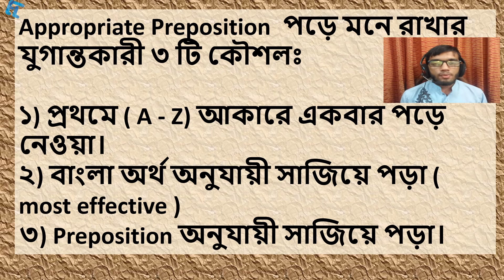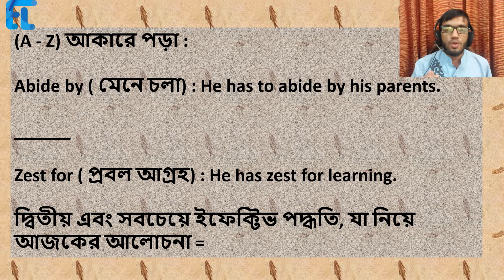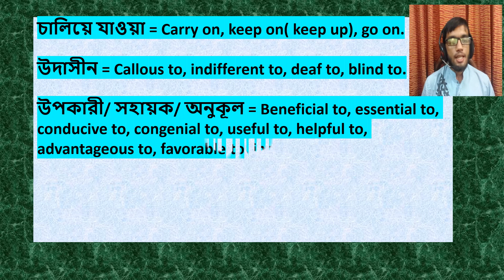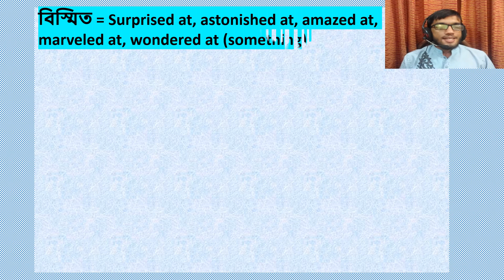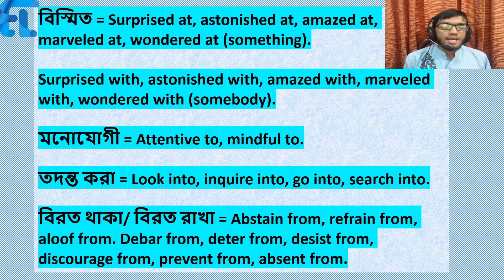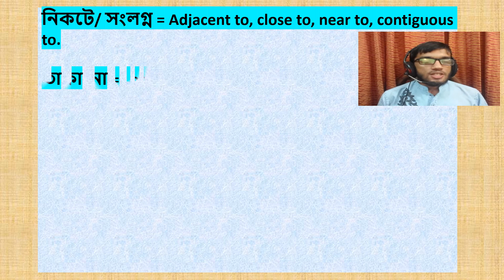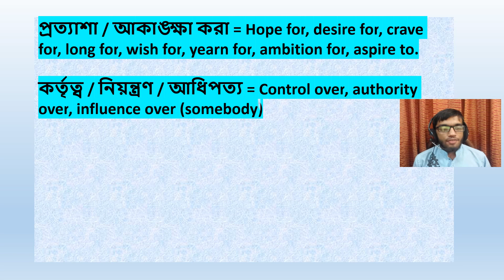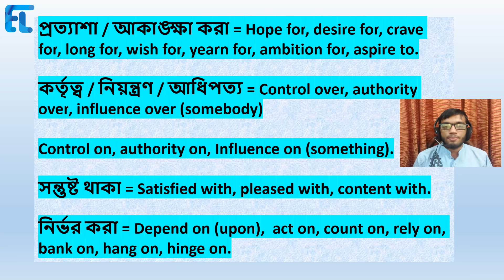Appropriate Preposition Rules in Bangla (মনে রাখার সহজ টেকনিক)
Dear Viewers, In this class we are gonna discuss Appropriate Prepositions through the easiest way in way in Bangla. Hope you will enjoy the class and it will be helpful for everyone.